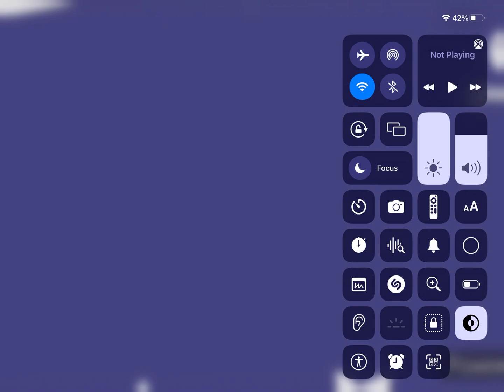April 27, 2024